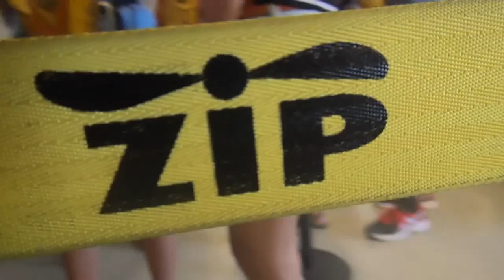08 28 15 2 GARCIA ZIP